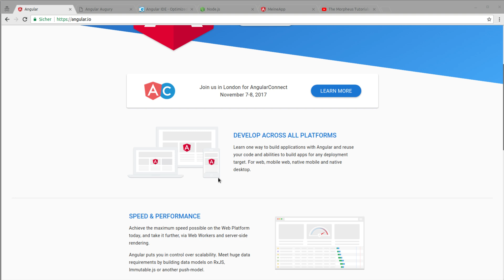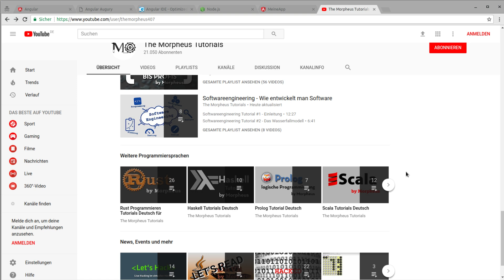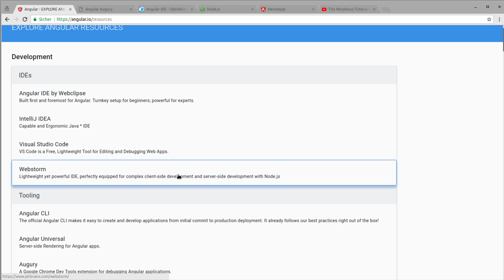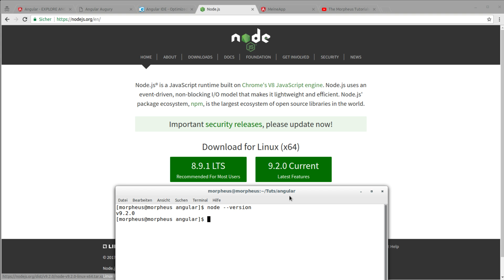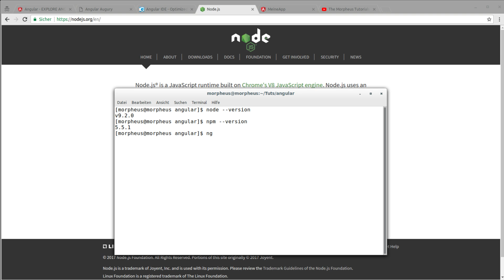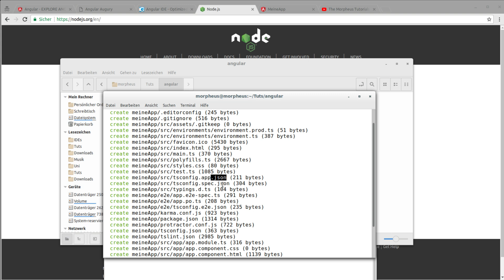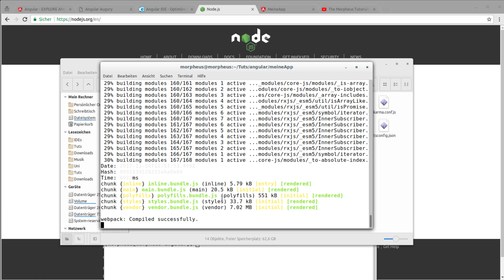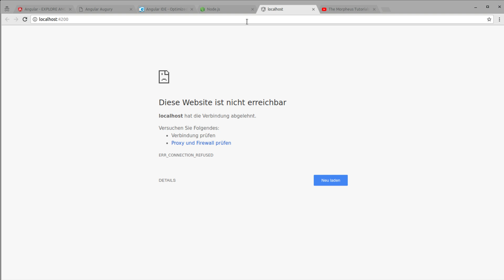Angular 5 Tutorial #1 - Einleitung und Installation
In dieser Tutorialreihe geht es um Angular 5, ein Frontend-Framework für Webentwicklung.

Falls ihr nicht mitkommt im Laufe der Serie, schaut in den Infokarten nach, TypeScript zb ist ziemlich essentiell :)